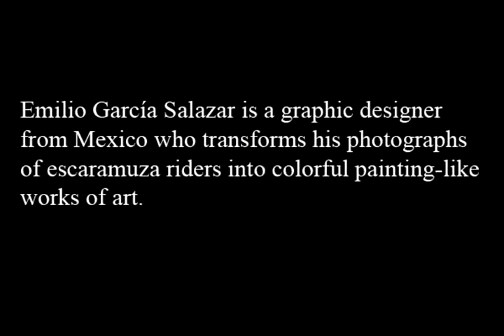Emilio Garcia Salazar - Graphic Designer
Emilio García Salazar is a graphic designer from Mexico who transforms his photographs into colorful, fresh paintings. He is also a charro himself, born into the charro tradition.